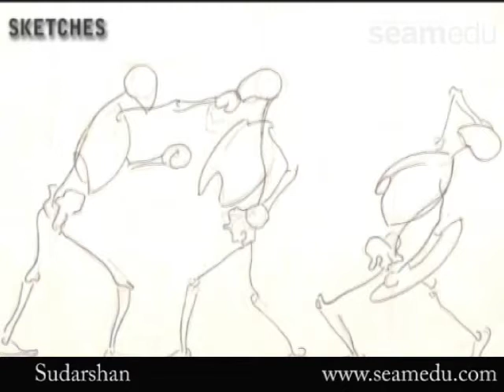Character Animation Demo Reel |Sudarshan Sabade|Seamedu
Get mesmerized with this character animation demo reel by Sudarshan Sabade, a student at Seamedu.
Browse through our Animation and VFX course details and student testimonials now!